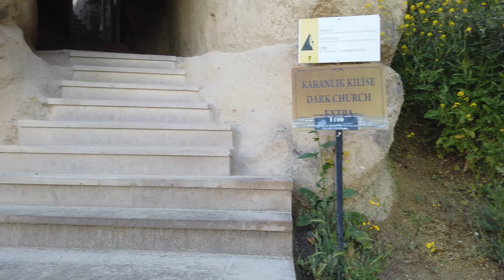Göreme Açık Hava Müzesi[4K]🇹🇷